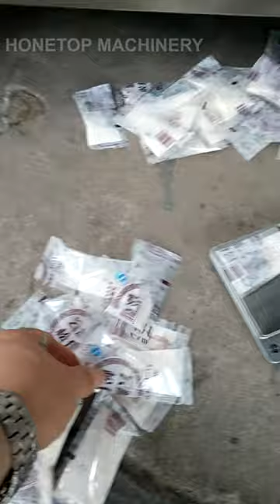HTL-400F Small Sachet Packing Machines